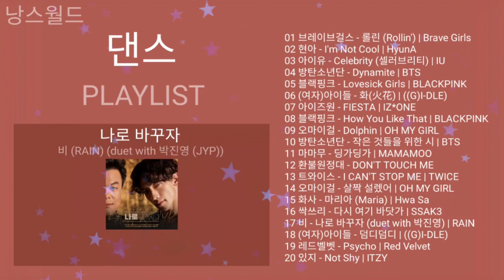댄스 음악 모음 | 댄스곡 연속듣기 노래모음 | BEST KPOP DANCE PLAYLIST